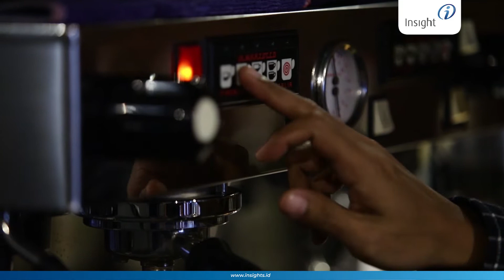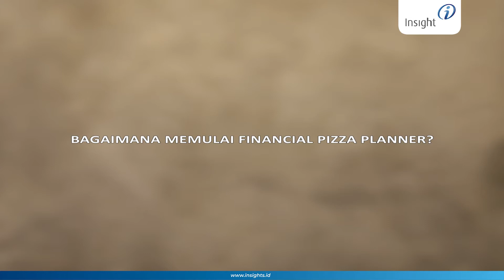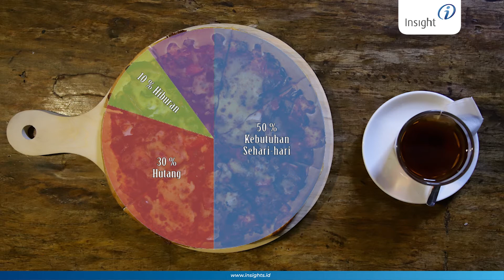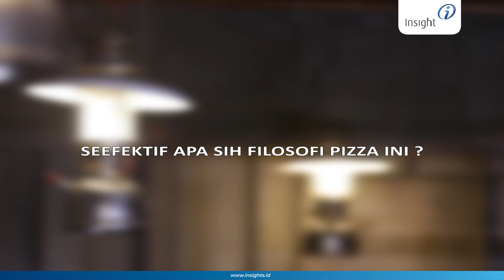POIN #2: Atur Keuangan dengan Financial Pizza Planner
Hi Insight Investor,
Gaya hidup Millenal yang dinamis ditambah minimnya pengetahuan pengelolaan keuangan membuat mereka terlena dengan prinsip YOLO ( Your Only Live Once). Makanya simak tips & trik mengelola keuangan dalam POIN (Pojok Insight) episode 2, disini kalian akan dijelaskan bagaimana mengelola keuangan dengan menggunakan financial pizza planner, menarik bukan?

Makanya jangan YOLO terus, mumpung masih mudah yuk mulai investasi reksa dana sekarang juga guys..